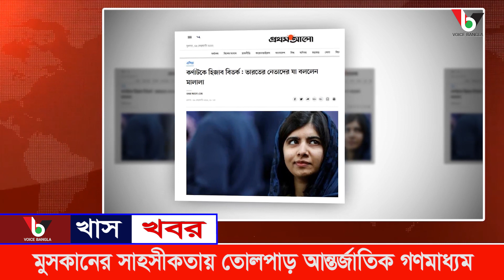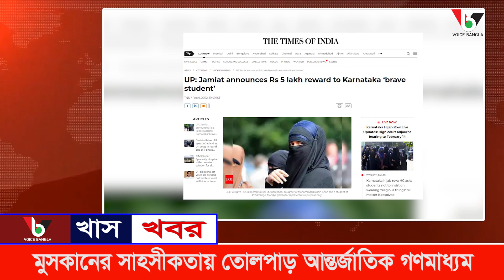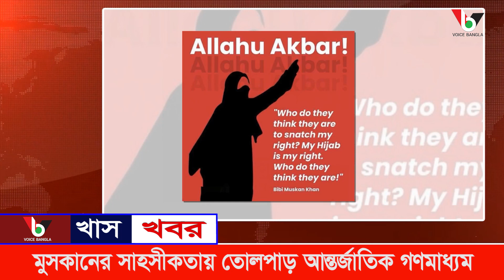হিজাবের পক্ষে প্রতিবাদী সেই মুসকানকে ৫ লাখ রুপি পুরস্কার I Voicebangla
হিজাবের পক্ষে প্রতিবাদী সেই মুসকানকে ৫ লাখ রুপি পুরস্কার I